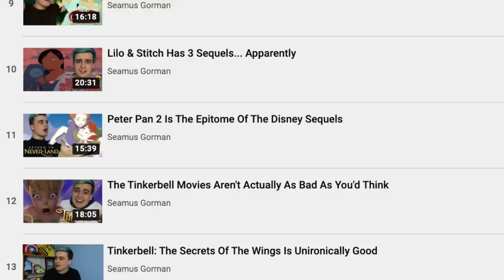Tinkerbell: Secret Of The Wings Is Unironically Good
So what do you guys think of the Tinkerbell and the Great Fairy Rescue and Secret of the Wings? Which is your favourite?